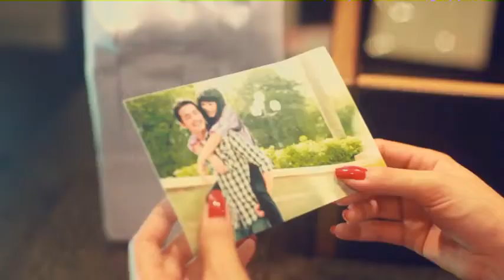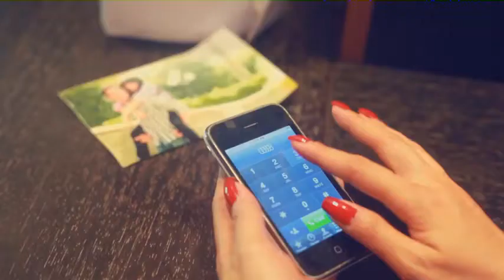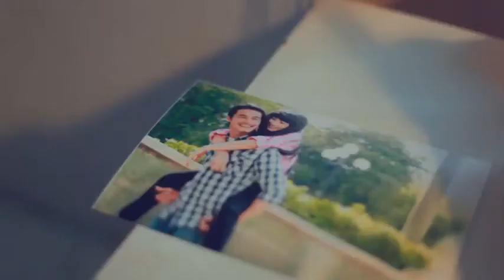Nào Có Ai Biết Phương Thanh